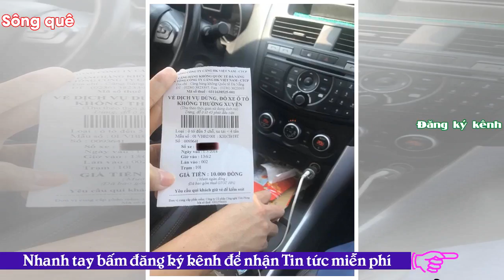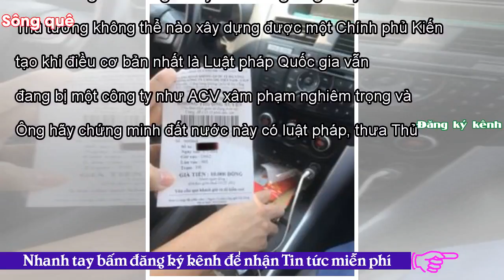- Sông QuêACV khinh pháp luật, Thủ tướng ơi!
Tweet Share 0 +1 Pinterest 0 Email FB Trung Bảo 1-3-2018 Ảnh: FB Trung Bảo Dù cho Thanh tra Chính phủ đã kết luận việc Tổng Công ty Cảng Hàng Không VN (ACV) tổ chức thu phí ô tô vào sân bay là “vi phạm pháp luật”, việc thu phí vẫn tiếp diễn ở khắp 21 sân bay trên toàn quốc. Kết luận của Thanh tra Chính phủ đã ban hành 3 tháng, việc thu phí vẫn diễn ra bình thường. Với ACV, pháp luật của nước Cộng hoà Xã hội Chủ nghĩa Việt Nam là thứ để họ cười cợt khinh thường. ACV là công ty của Bộ Giao thông Vận tải. Các tài xế phản ứng với các trạm BOT đặt sai vị trí nhưng chính các trạm thu phí ở sân bay c...